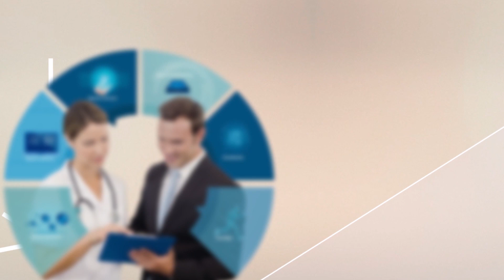¡Lo esperamos en Meditech 2018!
Juan Carlos Giraldo Valencia, Director Ejecutivo de la ACHC, invita a todos los integrantes del sector salud a Meditech 2018, un espacio para recibir ConocimientoDePrimera del 3 al 6 de julio en Corferias.

¡Los esperamos!